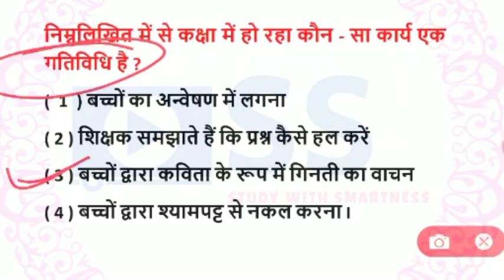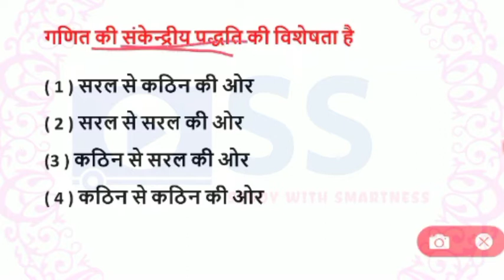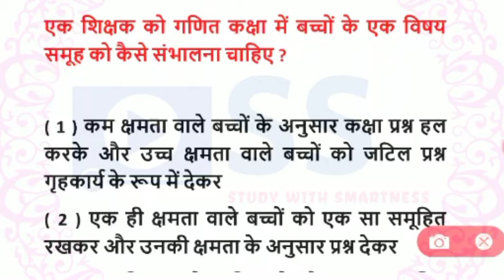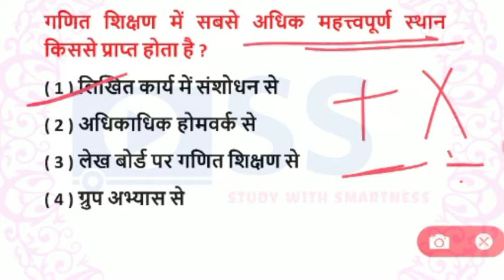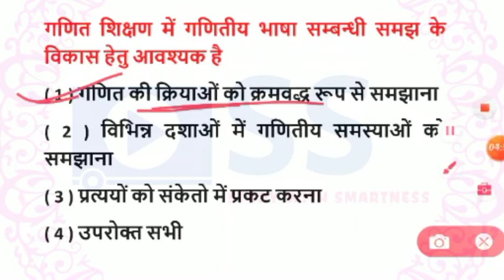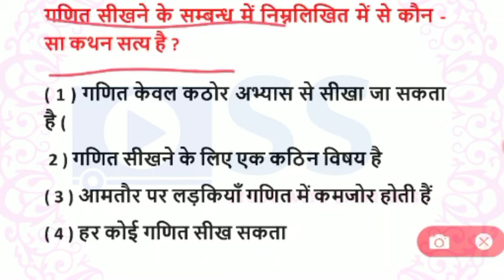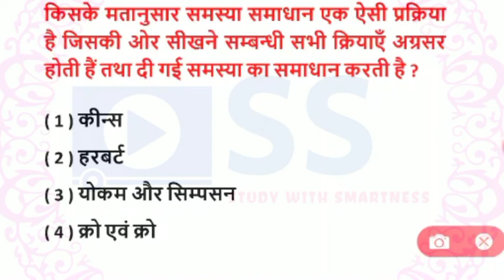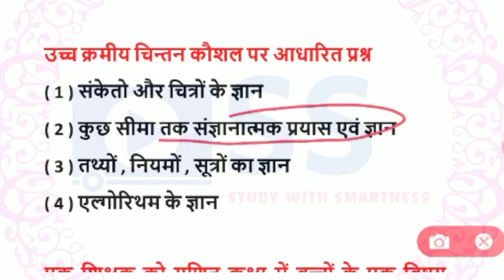Maths pedogosey //गणित शिक्षा शास्त्र //संविदा शिक्षक भर्ती - 3 //प्राथमिक शिक्षक गणित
maths Pedagogy
MPTETmaths Pedagogy
maths pedagogyQuestions